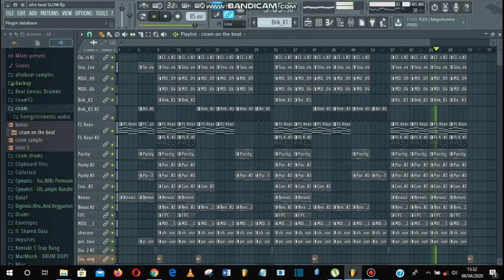[FREE] Dadju-Afranglish- Naza-Maes- Tayc Afrobeat (Prod Ciram)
Encore une Prod Afrobeat